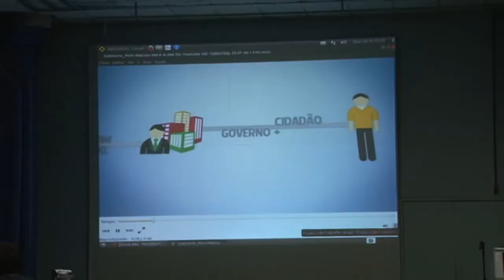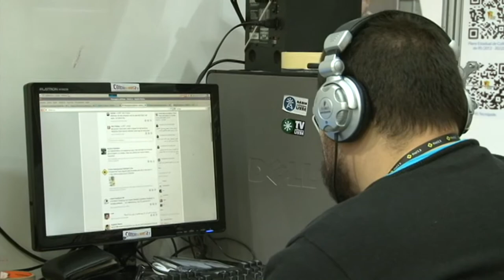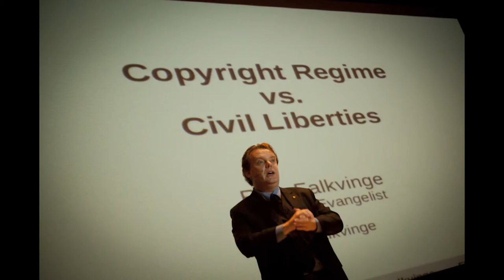Vídeo Final fisl13 (HD)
Vídeo produzido no 13º Fórum Internacional do Software Livre pela TVSL e TV OVO, e editado em KDEnlive.